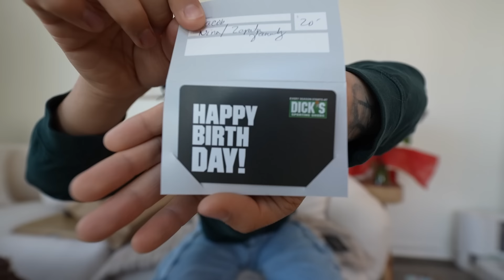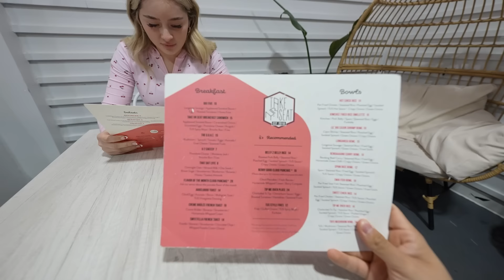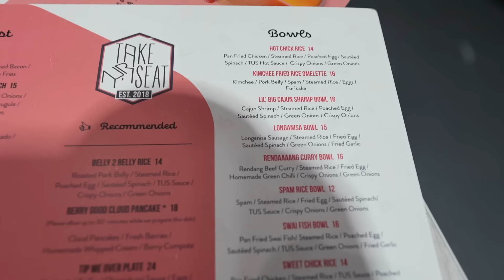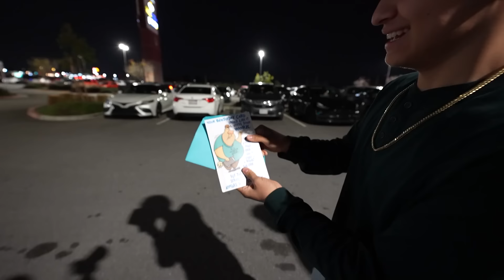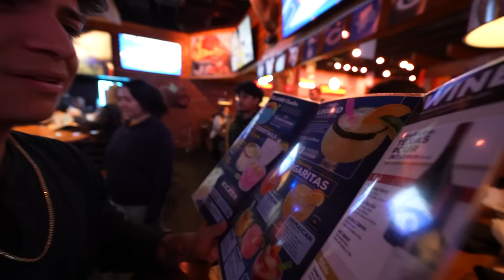Doing EVERYTHING you can do at 21 | 21st birthday vlog, opening gifts, drinking for the first time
I finally turned 21 and I am doing everything I can from getting my first legal drink to getting free birthday rewards.

COUPLES CHANNEL:  @jathaly
Our Podcast: @JathalTEA Podcast
My girlfriends channel:  @NathalyCuevas